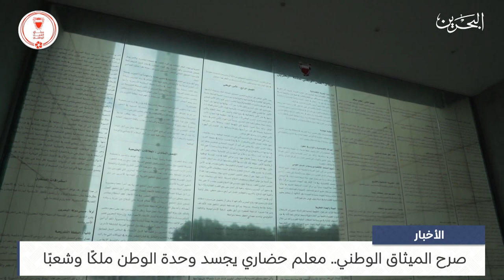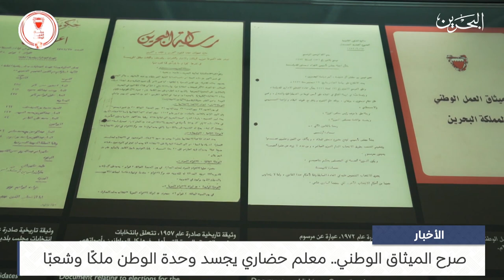البحرين مركز الأخبار : صرح الميثاق الوطني.. معلم حضاري يجسد وحدة الوطن ملكًا وشعبًا 14-02-2024